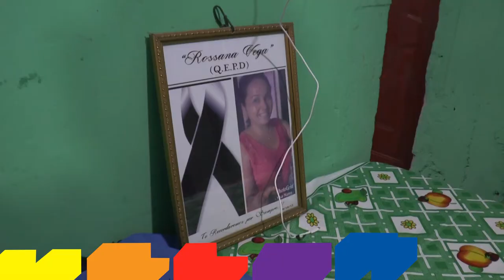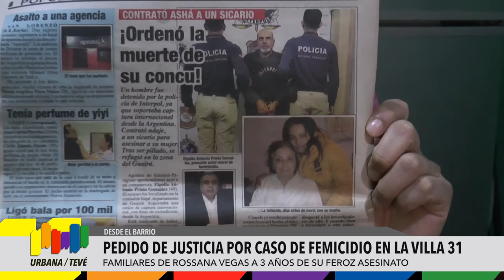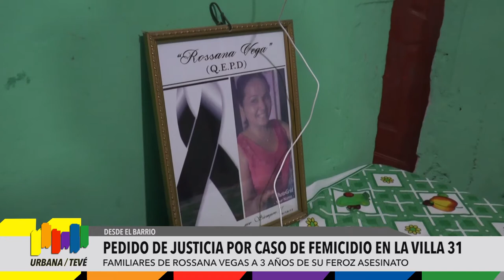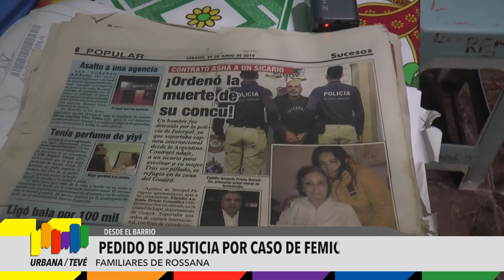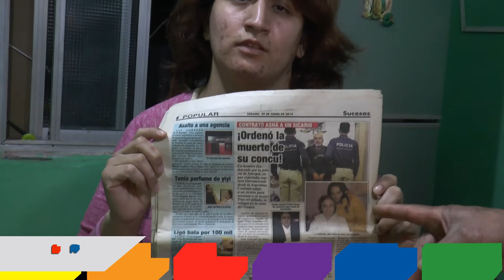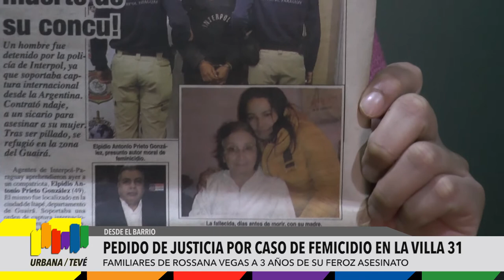Pedido de justicia por caso de femicidio en la villa 31